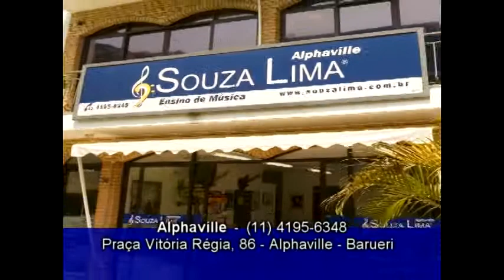SOUZA LIMA NA TV - SHOW TOTAL - EDU ARDANUY 02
Edu Ardanuy em apresentação no Conservatório de Música Souza Lima em São Paulo no evento Guitar Style - ROCK  em  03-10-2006.